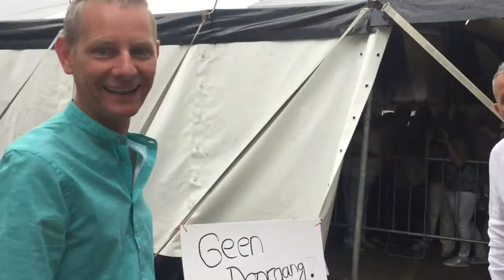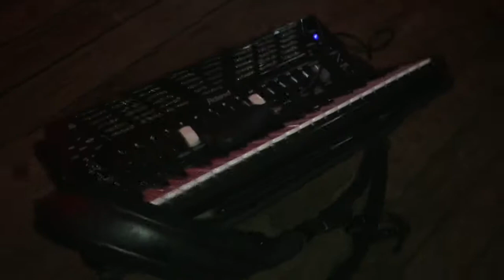VLOG#4 Nederland VS Belgie, Race tegen de klok & Vastzitten in de lift! Johan Veugelers & Anja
Vlog #4 van Johan Veugelers & Anja! We geven jullie een inkijkje in ons leven "naast het podium" en nemen jullie mee in onze avonturen!

Hoewel Johan Veugelers tegenwoordig samen met zijn accordeon de Vlaamse en Nederlandse podia onveilig maakt, mogen we vooral niet vergeten dat zijn carrière begon als de mannelijke helft van het accordeonduo The Sunsets.  In 2011 vervoegde hij Annelies Winten en samen zouden ze tot begin 2016 zorgen dat de groep een begrip werd in de Lage Landen.  The Sunsets kunnen dan ook terugblikken op een geslaagd muzikaal avontuur: van hun albums gingen meer dan 140 000 exemplaren over de toonbank, ze stonden op zowat alle grote podia; inclusief dat van Het Schlagerfestival in Hasselt en ze brachten singles uit met artiesten als Christoff, Lindsay, Frans Bauer, Django Wagner en Sam Gooris.

In 2014 besluit Johan dat het tijd wordt om zijn muzikale horizon te verbreden.  Het avontuur met The Sunsets wordt even op pauze gezet en dat geeft Johan Veugelers de kans om te werken aan zijn solo-carrière.  Begin 2014 verschijnt zijn eerste solo-single ‘Aan alle mooie meiden’.  Het nummer kan onmiddellijk op heel wat bijval rekenen en gesterkt door dit succes timmert Johan naarstig verder aan zijn solo-avontuur.  ‘Aan alle mooie meiden’ wordt gevolgd door ‘Vlaamse Nachten’, ‘Ik was nooit een Casanova’, ‘Hé Jij’, ‘Hou me vast’ en ‘Blootvoets Dansen’. Het zijn nummers waarmee Johan de grenzen van zijn muzikale kunnen aftast en waarbij hij de gelegenheid krijgt om te experimenteren met diverse muziekstijlen.  Een mooi voorbeeld hiervan is Johans meest recente single ‘Ruitenwisser’.

Op het podium ontpopt Johan Veugelers zich tot een rasentertainer die zich op het podium volledig geeft om zijn publiek te vermaken.  Hij kiest er ook voor om zijn repertoire af te stemmen op het aanwezige publiek; waardoor geen enkel optreden van hem hetzelfde is.  Eigen hits worden moeiteloos afgewisseld met herkenbare meezingers van vroeger en nu.  Zijn accordeon vormt hierbij de rode draad.